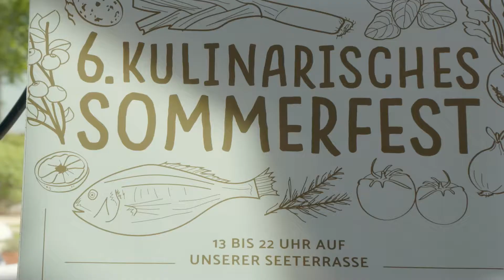6. KULINARISCHES SOMMERFEST IM RESORT MARK BRANDENBURG 2018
Produkte aus Brandenburg und persönliche Gespräche mit ihren Erzeugern: Beim 6. kulinarischen Sommerfest stellen sich Imker Georg Güthenke, Gemüsebauer Rixmann und viele andere regionale Partner vor. Hier erfahren Sie mehr über unsere regiuonalen Partner und die Genussregion Ruppin